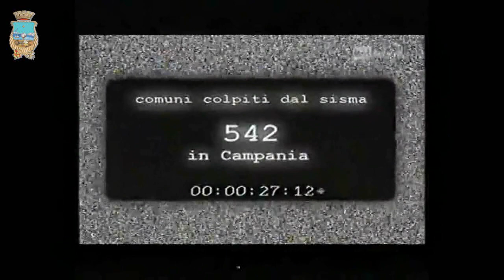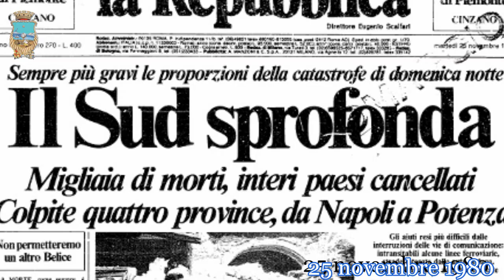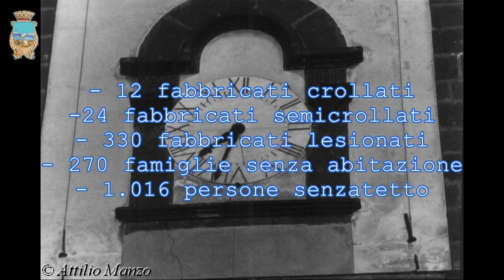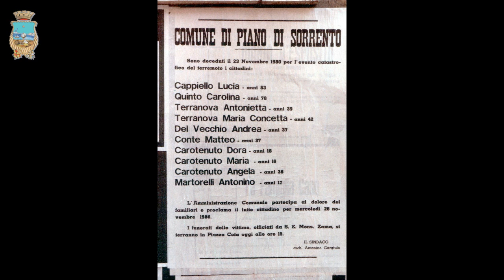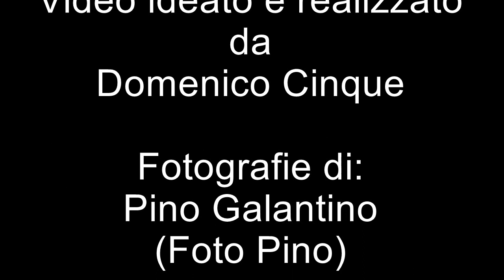23 novembre 1980 a piano di sorrento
23 novembre 1980 a piano di sorrento